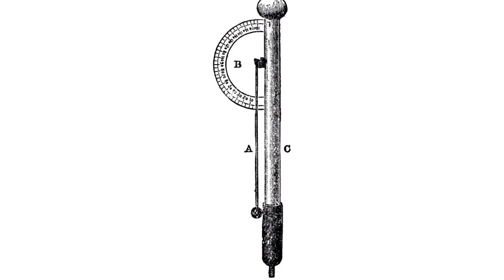Henley electrometer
Henley electrometerMeasuring high voltage or electric charge with static-type devices (i.e. electrometers) is one of the classic types of such lab measurements.However, Volt-Bennet electrometer shows presence of electric charge without measuring its value.Henley electrometer has gradations for charge values. Thus it is not a detector device but a measuring one. The design of such electrometer includes a small electric pendulum in the shape of a wooden rod. Scale bar made of cardboard is fixed onto the rod. There is a movable axis in the middle of the scale which ends in an insulating sphere.Occurrence of electric charge on the sphere results in the axis deflecting at an angle which depends on the strength of applied charge.The device was designed in 1770 by an English physicist William Henley. Basically it was the first electrical measuring instrument.